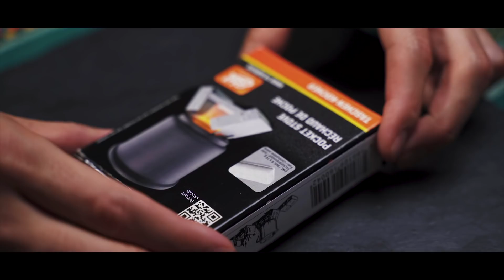「おうちキャンプ」メスティンで自動炊飯！ついでにカレーを盛り食いの巻。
トランギアメスティンTR-210
トランギアメスティン

Esbit(エスビット) ポケットストーブミリタリー

○期間限定ビートキャンプグッズ送料無料＋ステッカープレゼント！
・ビートキャンプ・エプロン

（現在工事中）

阪空検第7039号

*編集環境
PC：iMac 27inch 2019
(CPU 3.6 GHz Intel Core i9, メモリー64GB, グラフィックボードRadeon Pro Vega 48 8 GB)

サブ：MacBook Pro (Retina, 15-inch, Mid 2014)
CPU:2.2GHz / メモリー16GB / Intel Iris Pro Graphics

サブカメラ
・Sony a6600 Sony貸出機

【レンズ】
・タムロン（TAMRON） 28-75mm F/2.8 Di III RXD ソニーEマウント用（Model A036）

・SONY ズームレンズ FE 100-400mm F4.5-5.6 GM

車：ランドクルーザープラドTX （「SOMPOで乗ーる」のマイカーリース）